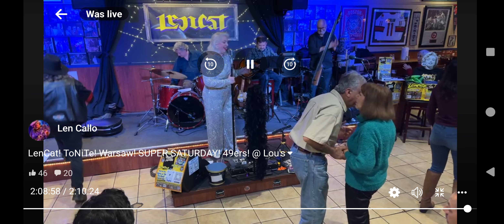Seven Nation Army performed by Scotch & Soda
Seven Nation Army by the White Stripes
Performed by Scotch and Soda
We were asked to play Barry's birthday party and even sang him Happy Birthday Mr. President at the end.  🤣

Allison McFarland - Vocals
Jeff Moles- Bass
Gilbert De La Rosa - Guitar
Dan Powers - Drums

Performed at Little Lou's, Campbell, CA